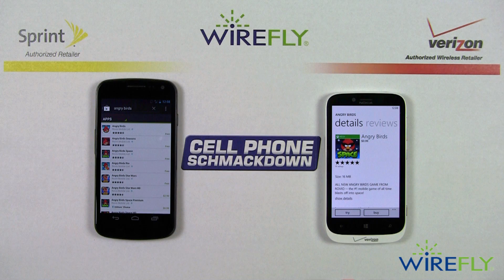Android OS vs Windows Phone 8 OS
In this smartphone operating system Schmackdown you will see Wirefly compare the new Windows Phone 8 OS to the very popular Android OS.

In Round 1 you will hear and see some of the different customization options on both the Windows Phone 8 OS and the Android OS.  You will get to see the difference between widgets and live tiles.

In Round 2 you will see the different navigation styles of the two operating systems.  You will also get a look at the new Kids Corner feature on the Windows Phone 8 OS.

In Round 3 you will get to see and hear about the user experience around application on the operating systems.  You will get to see how similar and how different the user experience is on these two operating systems.

Need help picking a phone? Use our buyers guide to help find your next phone